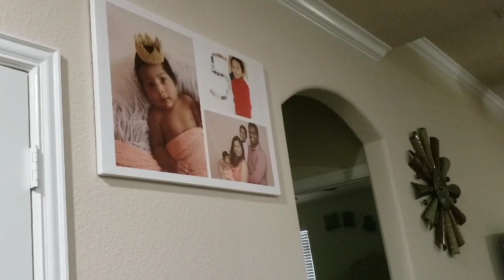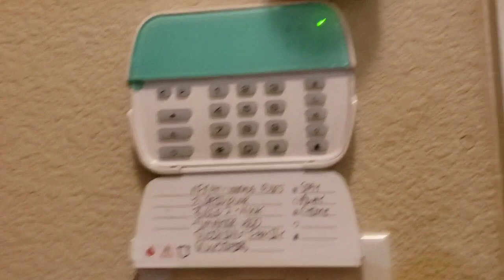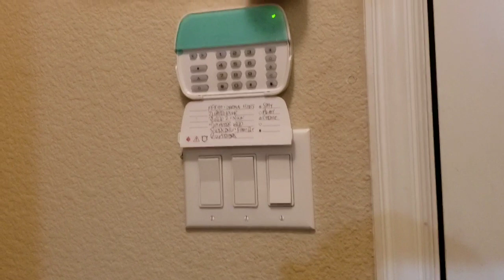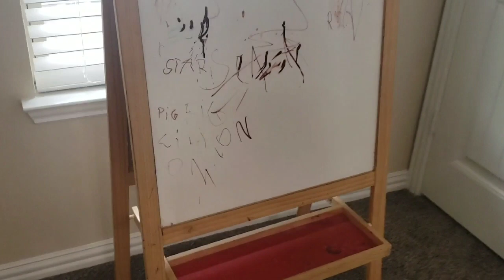அமெரிக்கா வீடு|Home tour tamil|Teenu'slifestyle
hometour hometourintamil indianshouseinusa housetourinusa Teenu'slifestyle#

Today i am going to show in sweet home.hope if u like it

Videos:
     Kitchen tour: